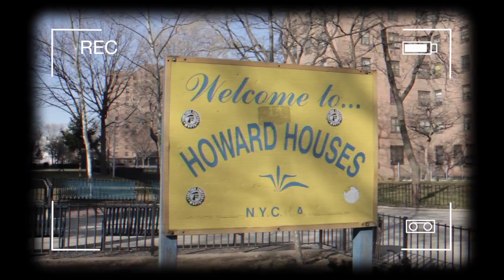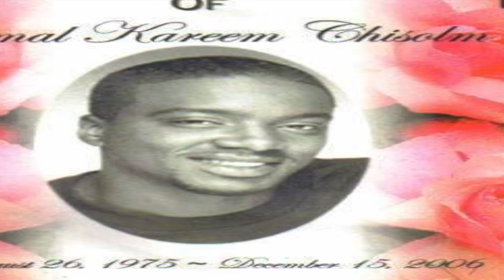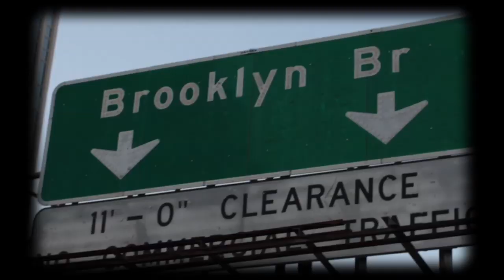Shoota Gang Murda Hometown (Brownsville) Brooklyn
Hometown Music Video Of Shoota Gangs Murda from Brownsville Brooklyn, an up and coming Hip Hop artist SGOD Baby! Top Shoota Shout out to StapleHole, The Big H, & BurBadda for making it all happen.